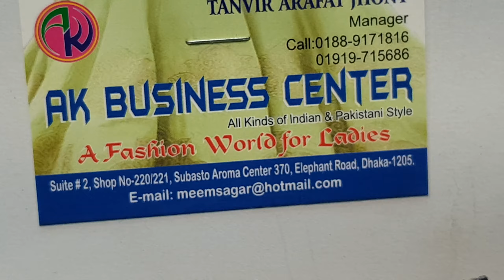১৩৫০টাকায় গরজিয়াছ জরজেট ওড়না থ্রি পিস কিনুন।latest design three pis collection price in bd